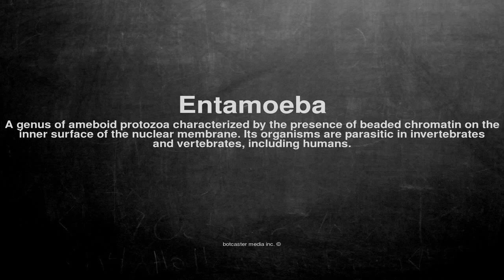Medical vocabulary: What does Entamoeba mean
What does Entamoeba mean in English?